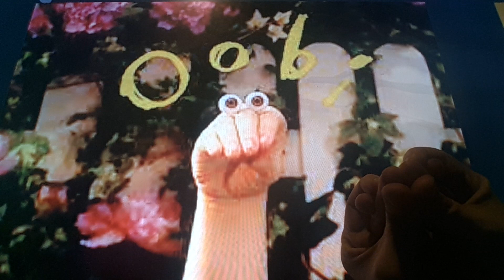Horacio the handsnake - Oobi